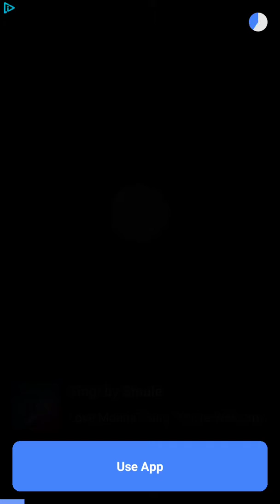Finger Driver android | Gameplay Review